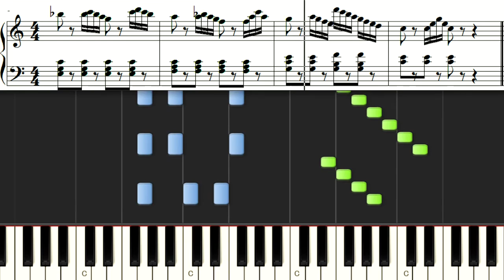ツェルニー 第一課程練習曲 44 Sequel to the Pianoforte Primer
Sequel to the Pianoforte Primer